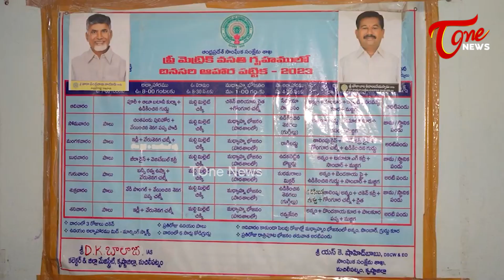బాలికల వసతి గృహాన్ని ఆకస్మిక తనిఖీ..! Gudivada TDP MLA Venigandla Ramu | CM Chandrababu | TOne News